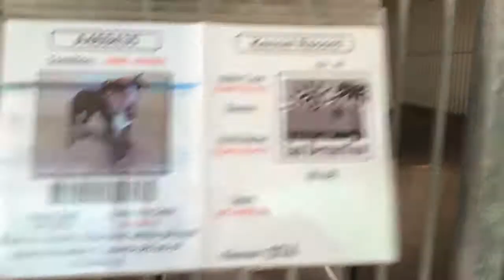A469435 AT SAN BERNARDINO CITY SHELTER 7/26